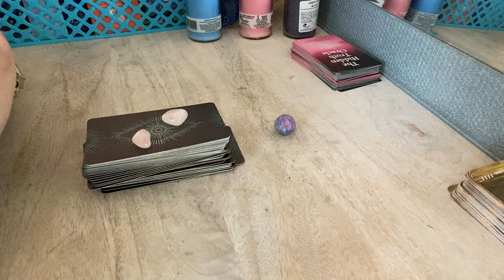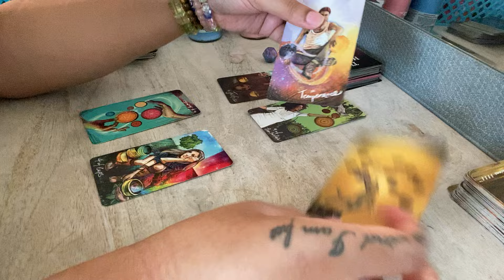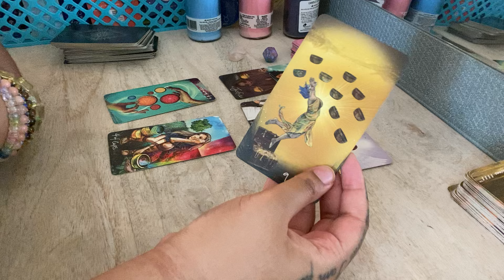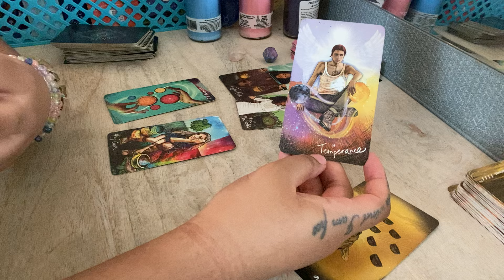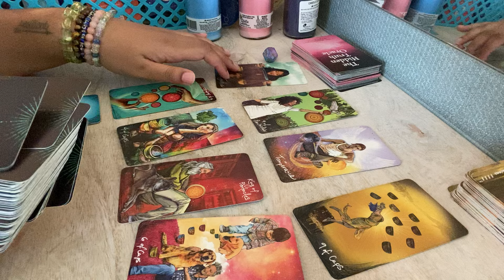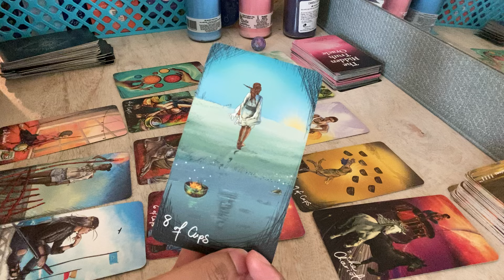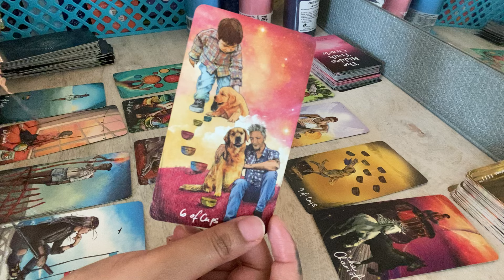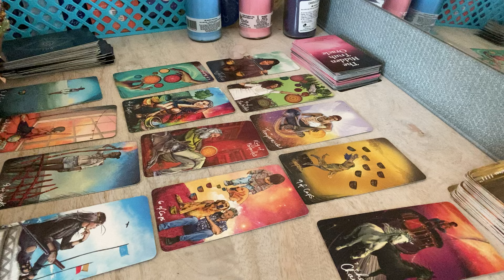TAURUS ♉️ THIS IS WHY YOUR EX'S ALWAYS DOUBLE BACK! YOUR LOVE IS RARE TO FIND AND THAT'S THEIR LOSS💔